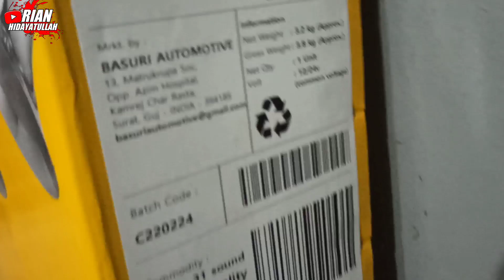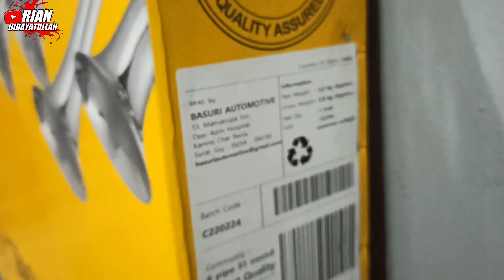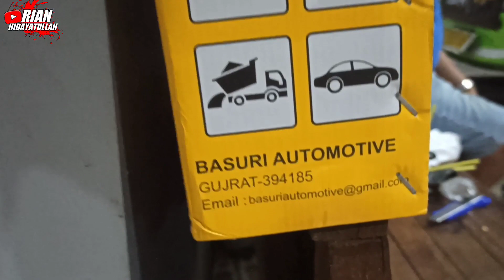MENGULAR!!🐍🐍PROSES PEMASANGAN TELOLET VIRAL BASURI AUTOMOTIVE